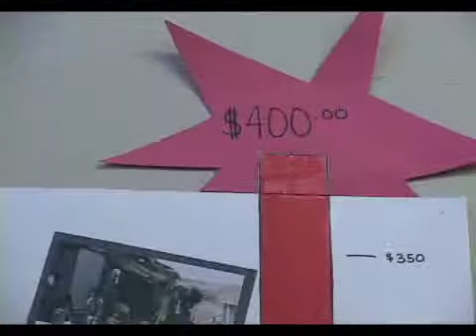SavingTheLivesMinistry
This video is about SavingTheLives Updated Info